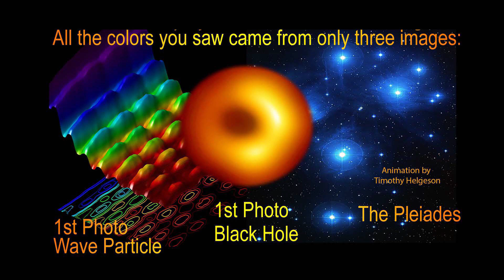Hang Massive "Skanegatan"